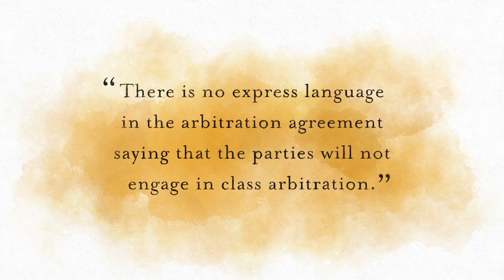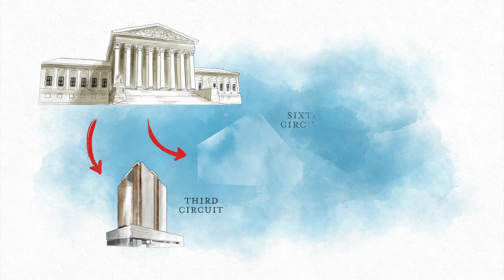Lamps Plus, Inc. v. Varela [SCOTUSbrief]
After his personal information was stolen in a phishing scam, Lamps Plus employee Frank Varela filed a class action complaint. When Lamps Plus attempted to compel individual arbitration instead, Mr. Varela asserted that his employment contract’s broad language regarding arbitration constituted an agreement to class arbitration as well.

Can broad language in a contract be construed to include class arbitration? J. Michael Connolly of Consovoy McCarthy Park discusses class action arbitration agreements in Lamps Plus, Inc. v. Varela.

JUDGMENT: April 24, 2019. Reversed and remanded, 5-4, in an opinion by Chief Justice Roberts. Justice Thomas filed a concurring opinion. Justice Ginsburg filed a dissenting opinion, in which Justices Breyer and Sotomayor joined. Justices Breyer and Sotomayor filed dissenting opinions. Justice Kagan filed a dissenting opinion, in which Justices Ginsburg and Breyer joined, and in which Justice Sotomayor joined as to Part II.

HOLDING: Under the Federal Arbitration Act, an ambiguous agreement cannot provide the necessary contractual basis for concluding that the parties agreed to submit to class arbitration.

As always, the Federalist Society takes no particular legal or public policy positions. All opinions expressed are those of the speaker.

Differing Views:

Employment Class Action Blog: “Will SCOTUS Finally Decide What Language Authorizes Class Arbitration? Lamps Plus, Inc. v. Varela Might Just Do It.”

U.S. Chamber of Commerce: “Brief Amicus Curiae in Support of Petitioners”

SCOTUSblog: “Argument preview: How should courts decide if parties to an arbitration contract may aggregate their claims?”

The Federalist Society: “Stolt-Nielsen S. A. v. AnimalFeeds Int’l Corp. – Post-Decision SCOTUScast”